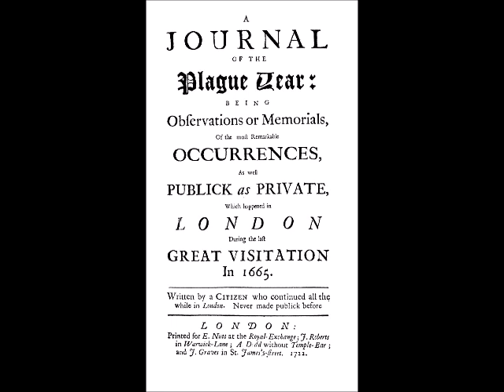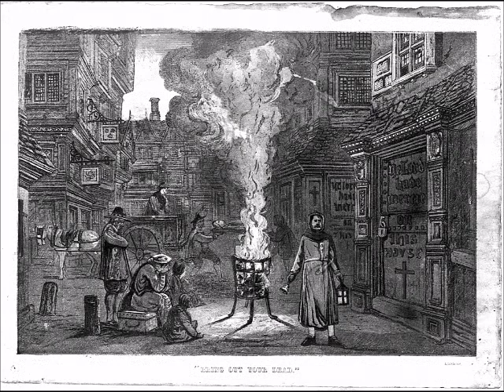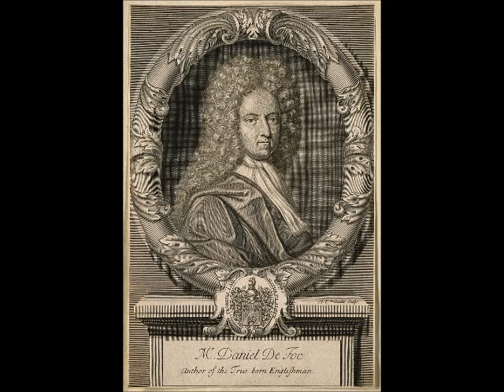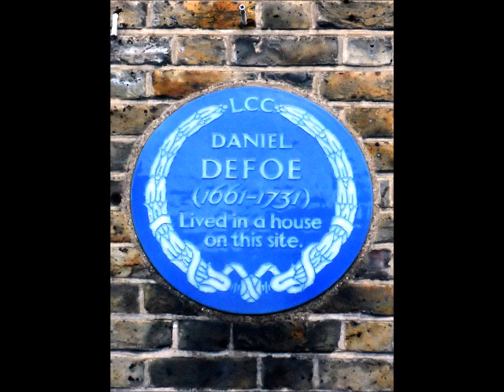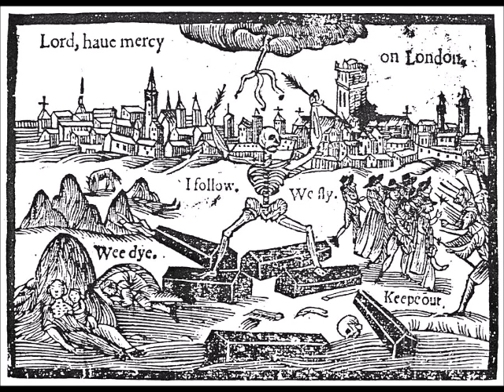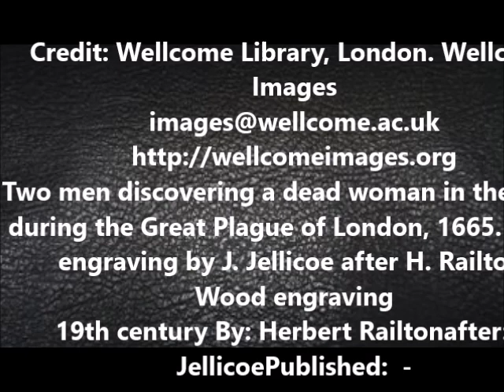London Plague by Daniel Defoe 1722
A Journal of the Plague Year by Daniel Defoe 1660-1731